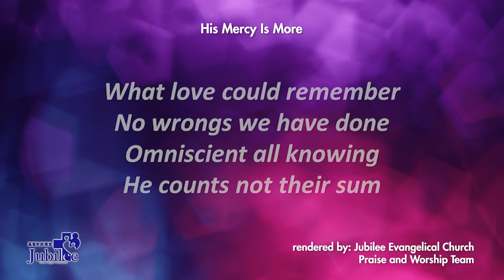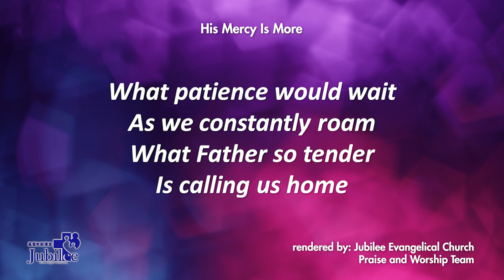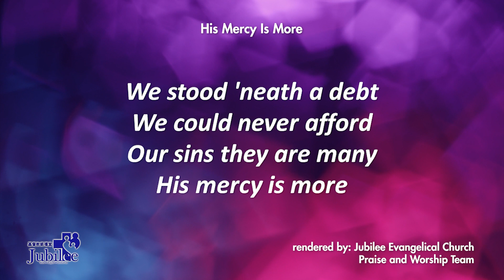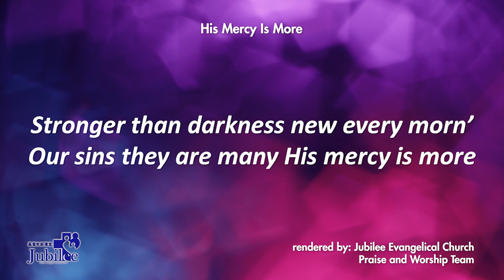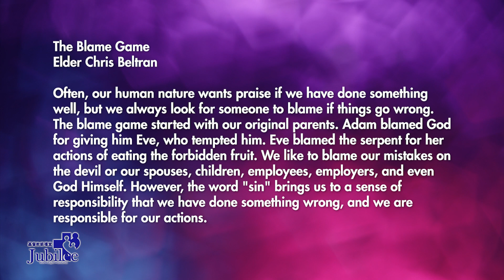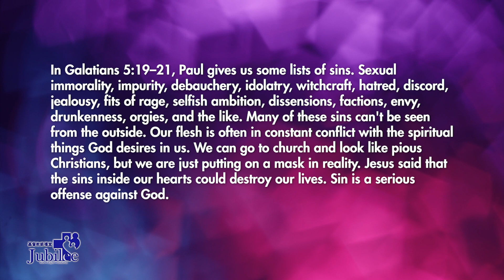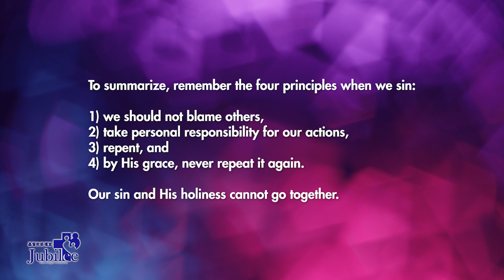The Blame Game | James 1:12–13